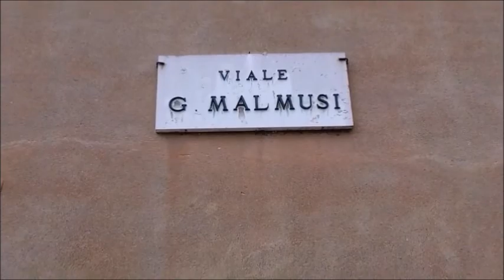La Vostra Voce - flamenco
Al Boscomartello si arriva ballando il flamenco!